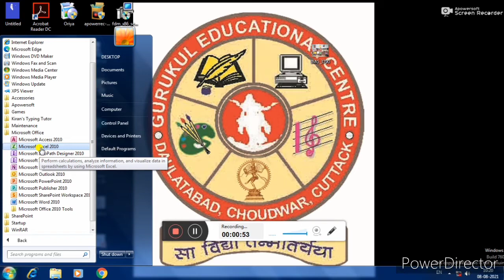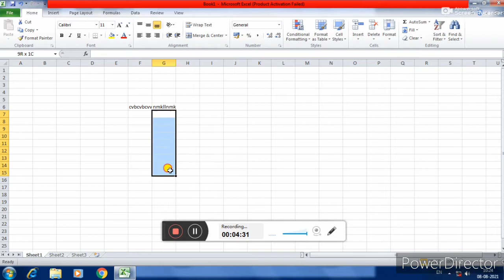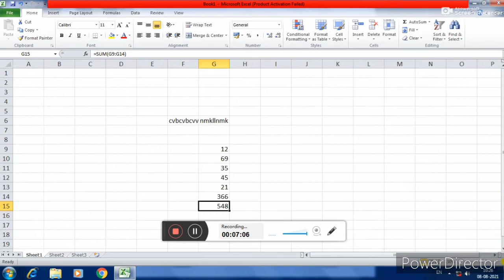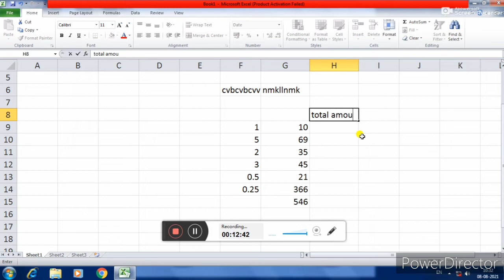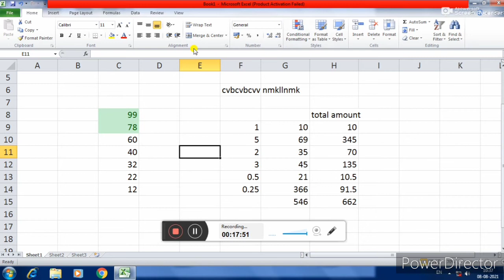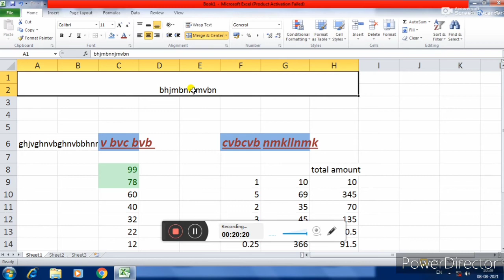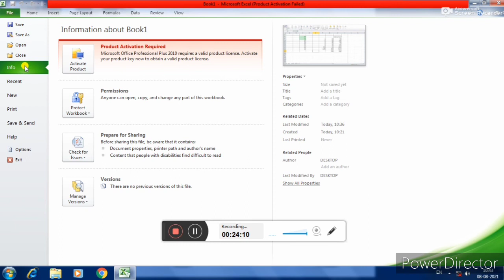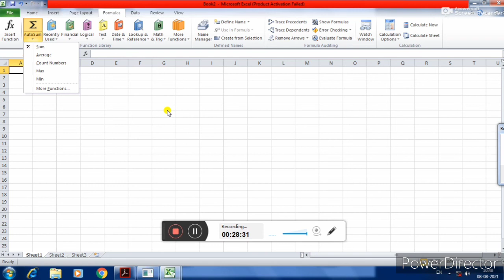Excel Basic Tutorial